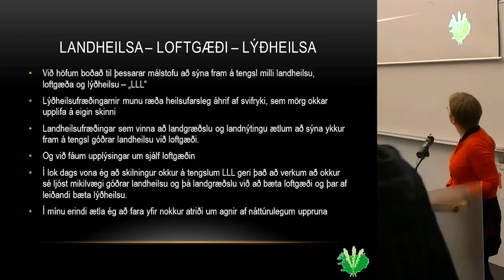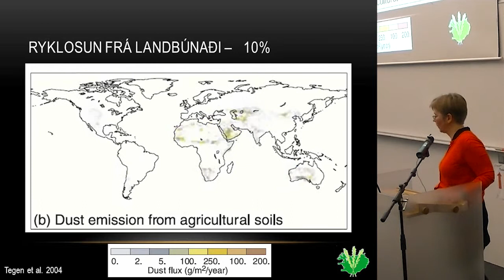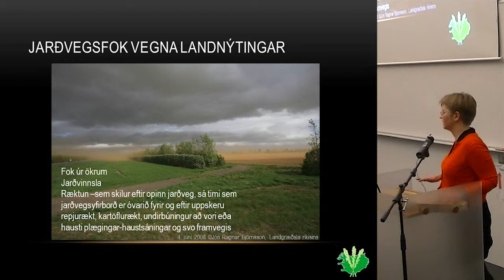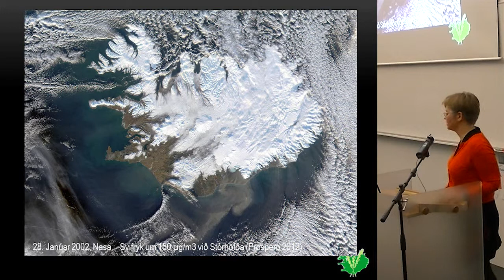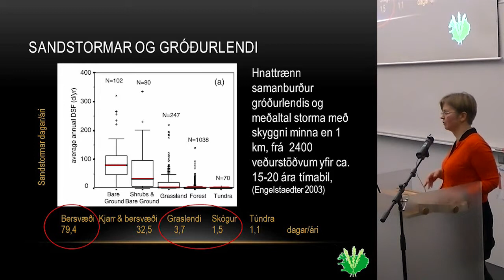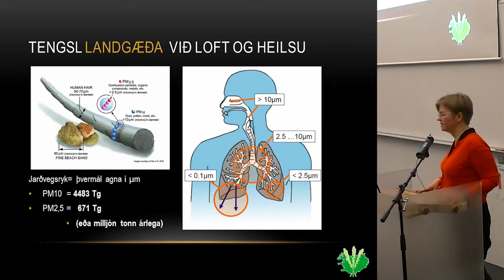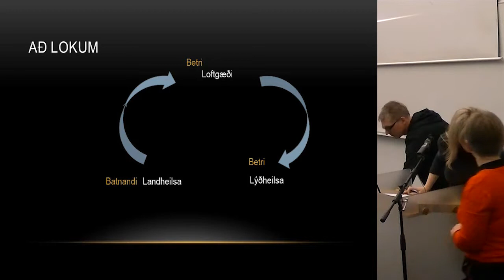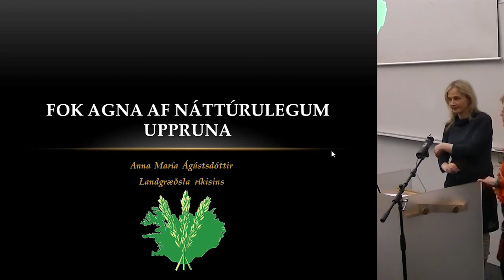Fok náttúrulegra agna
Anna María Ágústsdóttir frá Landgræðslu ríkisins flutti fyrirlesturinn á málþingi um jarðvegstengda svifryksmengun sem haldið var 16.nóvember 2012 í Háskóla Íslands, Öskju.
Málþingið var haldið á vegum Landgræðslu Ríkisins, Umhverfisstofnunar og embættis landlæknis.